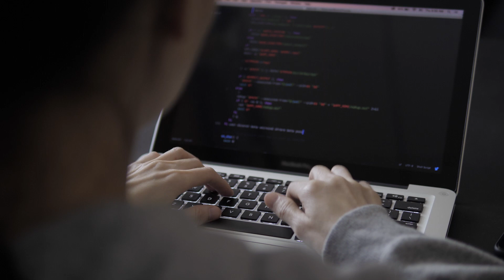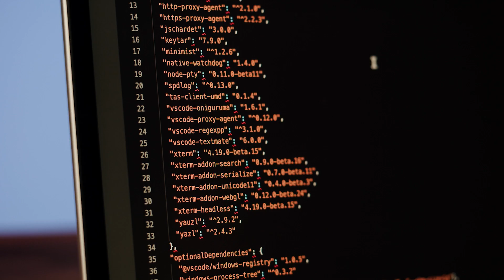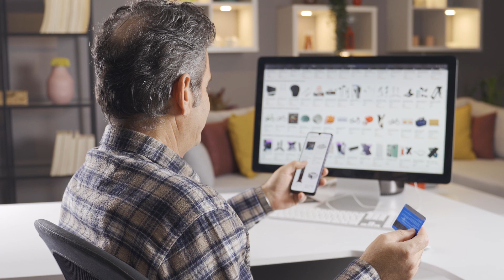Nauka na UMCS - Instytut Informatyki UMCS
W 2024 roku Uniwersytet Marii Curie-Skłodowskiej świętuje osiemdziesiąt lat swojej naukowej podróży. W ramach jubileuszu przygotowaliśmy cykl dwudziestu sześciu filmów, prezentujących różnorodność działań instytutów i szkół doktorskich UMCS.

Kolejny film z cyklu przedstawia Instytut Informatyki UMCS (wchodzący w skład Wydziału Matematyki, Fizyki i Informatyki UMCS). W strukturze instytutu znajdują się 4 katedry: Katedra Cyberbezpieczeństwa i Lingwistyki Komputerowej, Katedra Neuroinformatyki i Inżynierii Biomedycznej, Katedra Oprogramowania Systemów Informatycznych oraz Katedra Podstaw Informatyki.

Pracownicy instytutu prowadzą badania w dyscyplinie informatyka
techniczna i telekomunikacja, a wyniki ich prac publikowane są w prestiżowych czasopismach naukowych i prezentowane na międzynarodowych konferencjach.

Infrastruktura badawcza instytutu obejmuje m.in.  laboratorium badania sygnałów EEG, laboratorium cyberbezpieczeństwa i ochrony
danych cyfrowych, laboratorium robotyczne, laboratoria projektowania sieci komputerowych czy wysokowydajne serwery obliczeniowe.